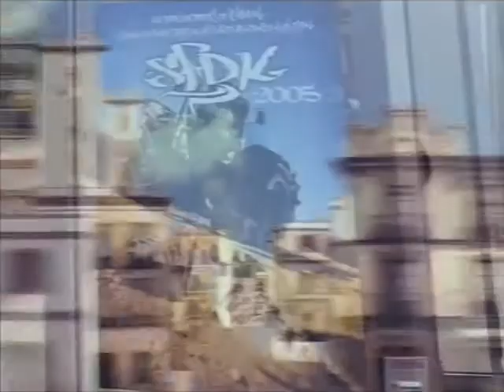El niño wey - SFDK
Videoclip el niño wey de sfdk 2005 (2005)